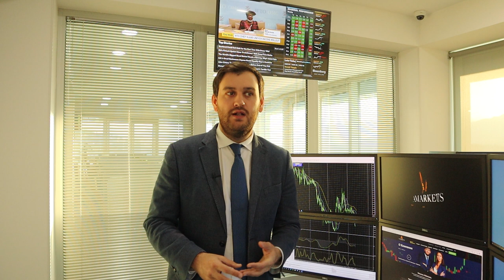Заседание ОПЕК+: итоги и последствия для нефти! | AMarkets